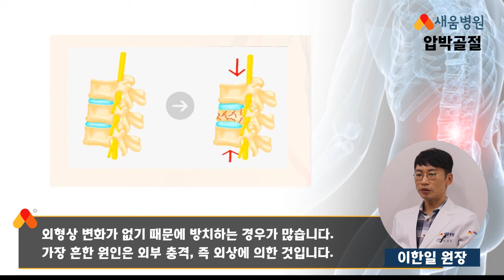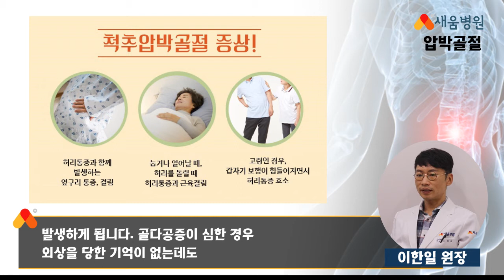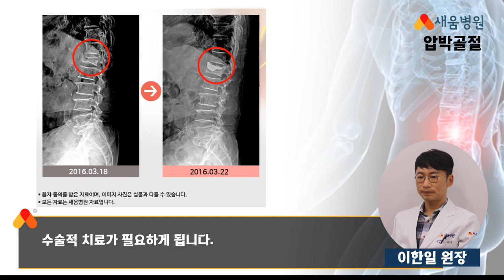[척추질환] 척추압박골절 원인, 증상, 치료 - 이한일 원장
척추압박골절 척추질환
새움병원 이한일 원장

▶ 새움병원
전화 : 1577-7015